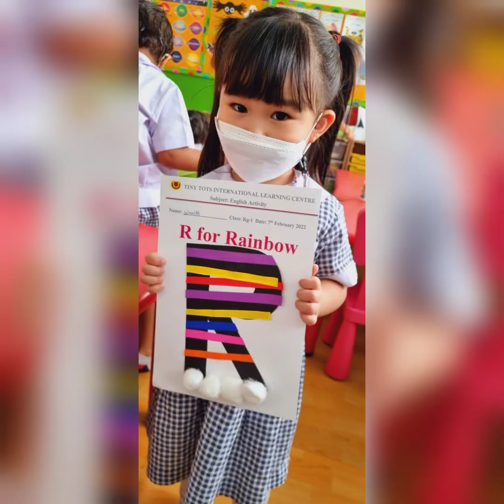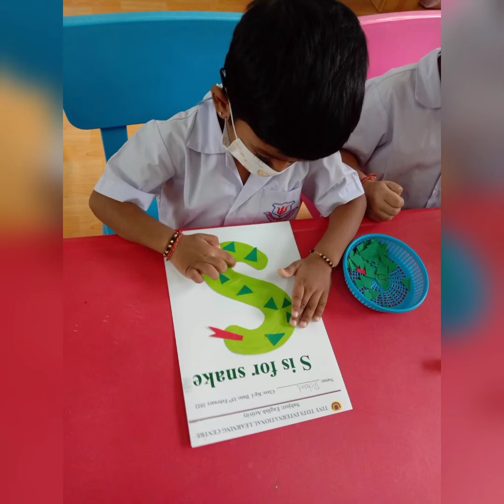Appu Dishanth school photos part 2 , year 2022